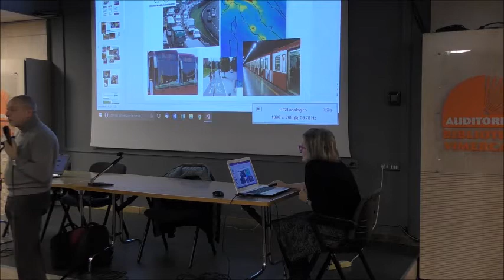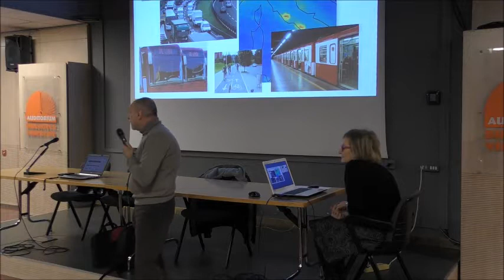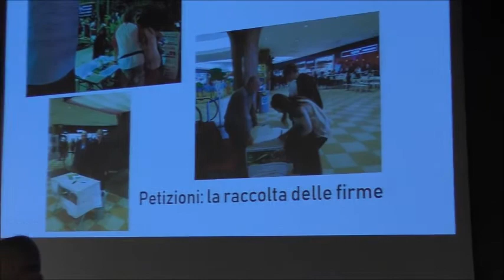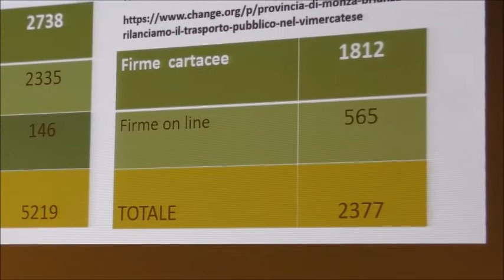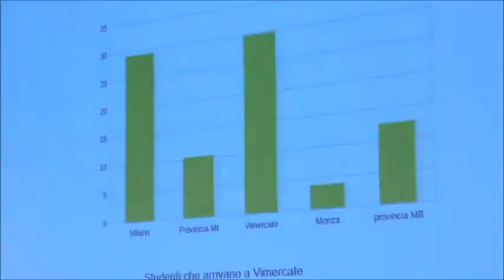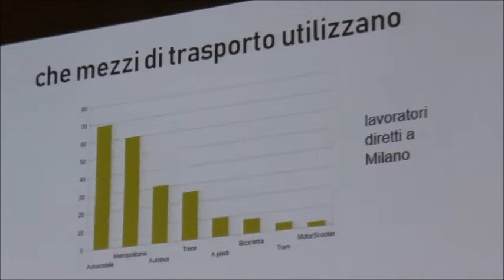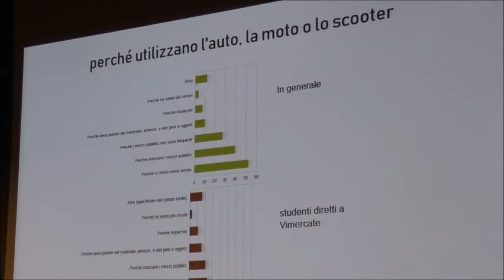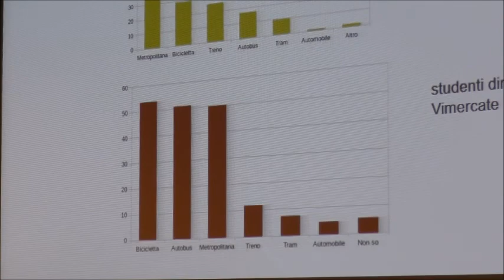[20180207] 01 - Presentazione del Comitato Mobilità Ecosostenibile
Il PUMS (Piano Urbano della Mobilità Sostenibile) di Vimercate vuole coinvolgere la più ampia rappresentanza di cittadini e portatori di interesse. I comitati sono sicuramente una risorsa preziosa per le amministrazioni.
Stasera presentiamo in CO.M.E, Comitato per la Mobilità Ecosostenibile.
Il comitato ci parla anche del lavoro fatto negli ultimi mesi riguardo al trasporto pubblico.